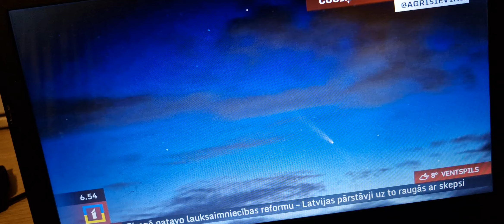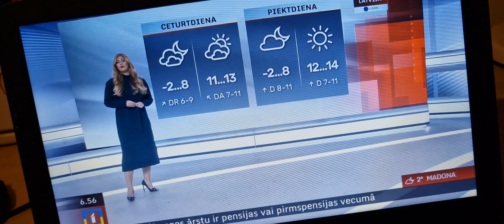LAIKA ZIŅAS ILZE GOLOBEVA SIRSNĪGS PALDIES